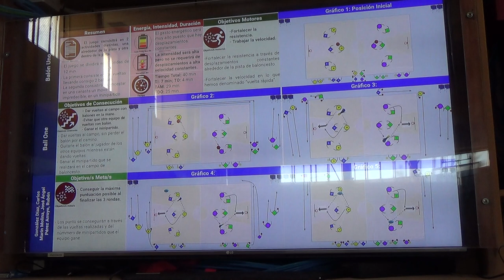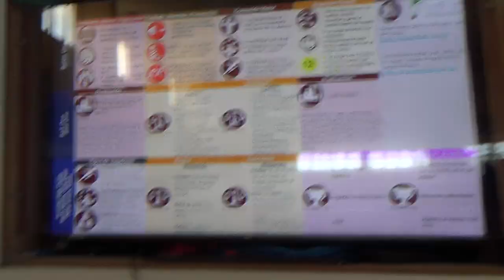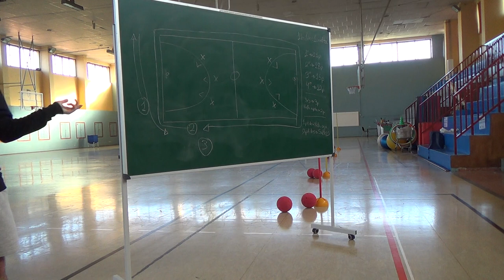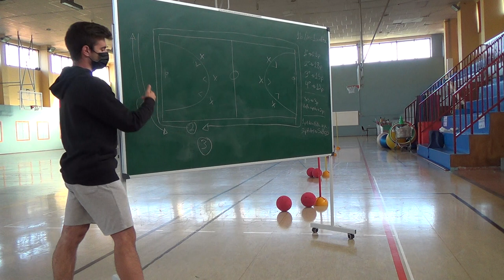Balón uno 1/2 00321